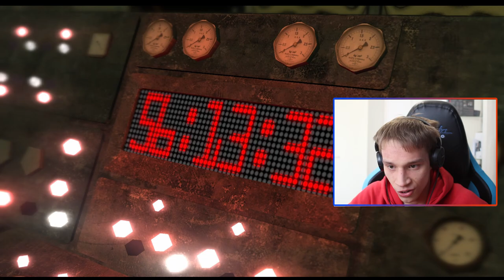Nostalgiaruoskan sivallus! | Lego Indiana Jones 2 #01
Valjastakaa hevosenne ja pukekaa päähän lierihattu, sillä nyt mennään! Tällä kertaa on luvassa Lego Indiana Jones kakkonen, joka sattuu olemaan meitsille aivan mielettömän nostalginen ja lapsuudesta tärkeä videopeli! Tän Wii-versiota tuli pelattua ihan kyllästymiseen asti ja nyt on aika tehdä tästä ihanasta tekeleestä myös läpipeluu!

Jos ette tienneet, niin Lego Indiana Jones 2: The Adventures Continues on Traveller's Talesin tekemä ja Lucas Artsin vuonna 2009 julkaisema Lego-peli. Kyseessä on jatko-osa suureen suosioon nousseelle Lego Indiana Jones: The Original Adventures -pelille. Tässä Jones kakkosessa on mukana myös Kristallikallon valtakunta -leffa, joka valitettavasti puuttui alkuperäisestä.

► Steamistä
Lare 03

► Switch onlinesta
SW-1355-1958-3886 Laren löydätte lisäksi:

laurivehkaoja

► Steamistä
Lare 03

► Switch onlinesta
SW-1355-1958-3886